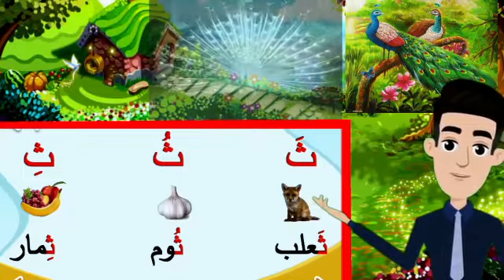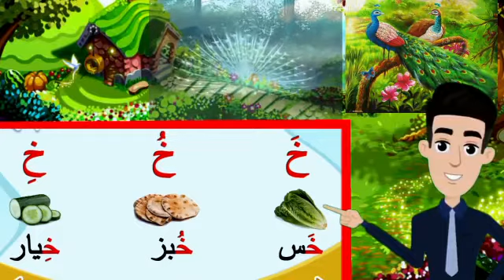alif ba ta learning alphabets for kid's English education ABCD A for apple B for Bus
alif ba ta arbi sobdo borno mala for kid's Alfa bed